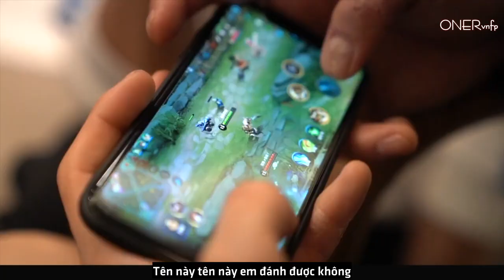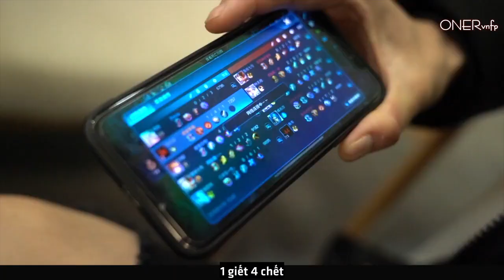[Vietsub] ONER TV - Nhật ký cuộc sống mới - Tập 45 (08.02.2019)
Timer: Ly
Translator & Encoder: Mãn Thiên Tinh

ONER là nhóm nhạc dưới sự quản lý của Giải Trí Khôn Âm, bao gồm các thành viên Nhạc Nhạc (岳岳·, Yue Yue, Pinkray, Yue Ming Hui), Mộc Tử Dương (木子洋, Mu Zi Yang, Kwin), Linh Siêu (灵超, 靈超, Ling Chao, Didi).